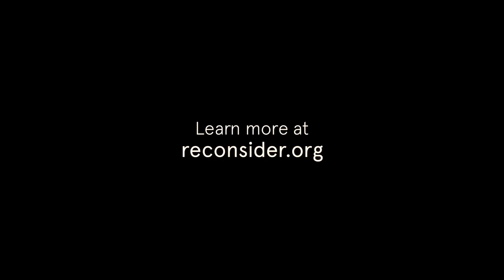A Journey Through the Psychedelic Revival: The Future of Psychedelic Medicine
In the fifth event of our Psychedelic Revival series, we’ll explore the post-legalization landscape, what we anticipate psychedelic therapy will look like, insurance structures, clinical models, and how the field of mental health might change. We’ll also explore the topics of legalization, decriminalization, and the FDA approval process.

Featured speakers for the event included:

Stephen Ross, MD

Dr. Stephen Ross, a University of Pennsylvania alumnus, is a Research Associate Professor in the Departments of Psychiatry and Child and Adolescent Psychiatry at NYU Grossman School of Medicine. Dr. Ross is a founding member of the NYU Psychedelic Research Group and is currently associate director of NYU Langone’s Center for Psychedelic Medicine and director of the Psychedelic Medicine Research Training Program. Dr. Ross’s main research interests focus on developing novel pharmacologic-psychosocial approaches to treating addictive disorders, including the intersection between pain and addiction; psychiatric and existential distress associated with advanced or terminal cancer; major depression; PTSD; and personality disorders.

Scott Shannon, MD

Scott Shannon, MD, has been a student of consciousness since his honor’s thesis on that topic at the University of Arizona in the 1970s. Following medical school, MDMA assisted psychotherapy became part of his practice before this medicine was scheduled in 1985. Scott has published four books on holistic and integrative mental health. Scott is a past President of two national medical organizations and currently teaches ketamine-assisted psychotherapy widely.

Rachel Yehuda, PhD

Rachel Yehuda, PhD, Professor of Psychiatry and Neuroscience, is the director of the Center for Psychedelic Psychotherapy and Trauma Research at Mount Sinai, the Vice Chair for Veterans Affairs in the Psychiatry Department, and the Director of the Traumatic Stress Studies Division at the Mount Sinai School of Medicine. She also leads the PTSD clinical research program at the Neurochemistry and Neuroendocrinology laboratory at the James J. Peters VA Medical Center. Dr. Yehuda is a recognized leader in the field of traumatic stress and has authored more than 500 published papers, chapters, and books in the field of traumatic stress and the neurobiology of PTSD. Her research has focused on PTSD in combat veterans, the children of Holocaust survivors and the children of pregnant women who survived the 9/11 attacks.